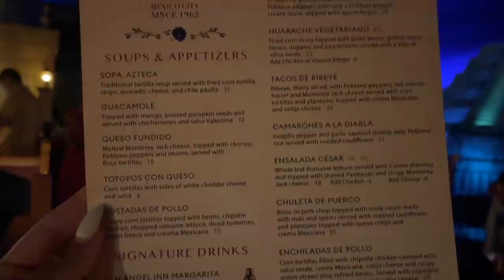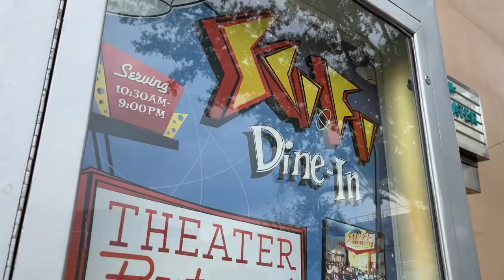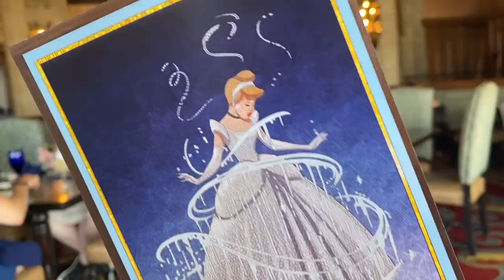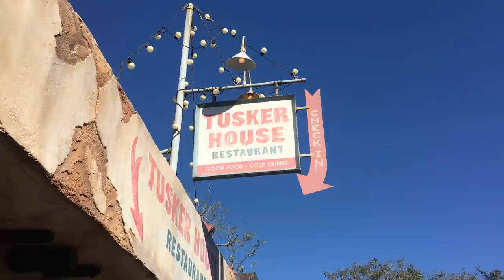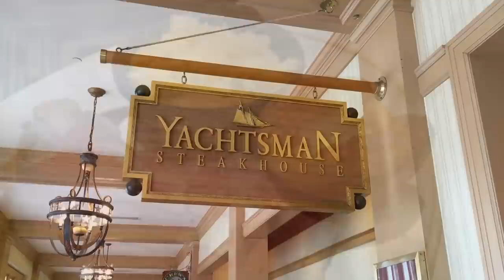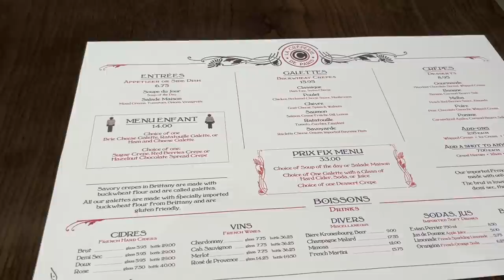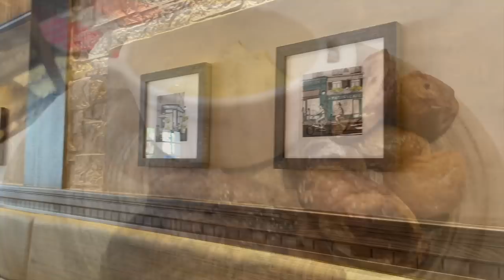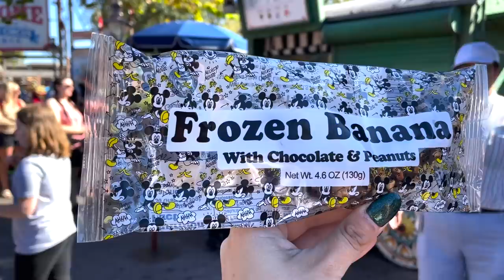I Was BETRAYED By These Disney World Restaurants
Have your feelings ever been hurt by a Disney World restaurant? Because MINE have. (Cue the sad, small violin music, please.) And I’m here to share my woes as a cautionary tale for ALL you Disney World travelers out there so you’ll know what to watch out for when it comes to wishy-washy foods, outrageous prices, and snacks that could abandon you when you need them most.